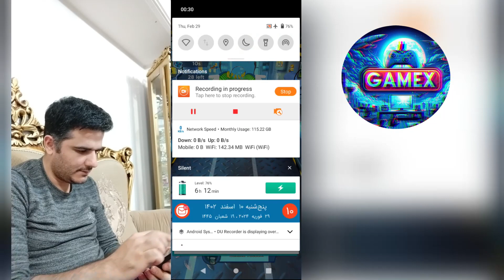Minion Rush: Running Game | Gameplay iOS , Android Video Pro Walkthrough Mobile Game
Calling all Minion fans and mobile gaming enthusiasts! Prepare for an exhilarating adventure filled with laughter, chaos, and bananas as we dive into the action-packed world of Minion Rush: Running Game. Join the mischievous Minions on a wild ride through iconic Despicable Me locations as you dodge obstacles, collect bananas, and compete for victory in this fast-paced endless runner game.

Embrace the Minion Madness:

Step into the shoes of your favorite Minions: Choose from a variety of Minion characters, each with unique abilities and hilarious costumes.

Embark on a global adventure: Explore vibrant and colorful 3D environments inspired by the Despicable Me films, from Gru's Lair to Vector's Volcano.

Dash, slide, and jump through mayhem: Master the art of dodging obstacles, including Vector's deadly lasers, giant bananas, and pesky rhinos.

Collect bananas and power-ups: Gather as many bananas as possible to unlock new Minion costumes, power-ups, and special abilities.

Compete with friends and rivals: Challenge your friends and other players worldwide in thrilling multiplayer races and leaderboards.

Unleash power-ups and special abilities: Utilize a variety of power-ups, including rocket boosts, shields, and banana magnets, to gain an edge over your opponents.

Experience endless fun with new updates: Regular updates introduce new content, challenges, and gameplay modes to keep the Minion Rush experience fresh and exciting.

Tips for Minion Rush Domination:

Master the Minion Run: Practice different running techniques, such as sliding, jumping, and dodging, to navigate obstacles smoothly.

Utilize power-ups strategically: Use power-ups at opportune moments to gain an advantage and boost your score.

Explore different Minion characters: Experiment with different Minion characters to discover their unique abilities and playstyles.

Complete daily challenges: Take on daily challenges to earn extra rewards and progress in the game.

Connect with friends: Connect with friends and compete in multiplayer races to add a layer of social fun.

Join the Minion Rush subreddit: Connect with fellow Minion Rush fans, share strategies, and discuss the game.

Unleash Your Inner Minion and Conquer the Rush:

Whether you're a seasoned Minion Rush veteran or a curious newcomer, this game offers an endless supply of fun and entertainment. So, grab your bananas, lace up your running shoes, and prepare to unleash the Minion mayhem in the exhilarating world of Minion Rush: Running Game.

It’s time to take a run on the wild side with the incredibly fun and despicably daring Minions!
As a major Despicable Me fan, I love this game! It's fun, there's a lot of events and missions you can do, and it always keeps me entertained.

I tried to share my moments of excitement with you by playing minion rush in this game, which has my own picture in it. This game is one of the most exciting mobile games that you can play on both Android and iOS.

game
gameplay
mobile game
videogame
rush
runner
minion
minion rush
runner game
Walkthrough Mobile Game